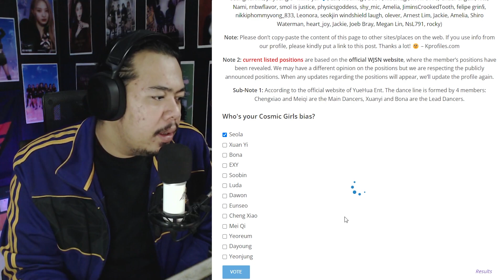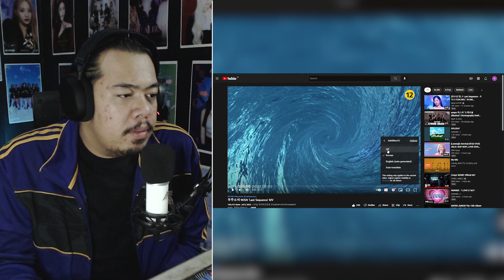WJSN (우주소녀) - "LAST SEQUENCE" MV | REACTION & REVIEW